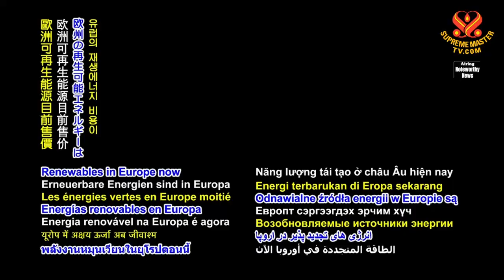1454 NWN 3 green energy now half the price of fossil fuels in Europe 6m